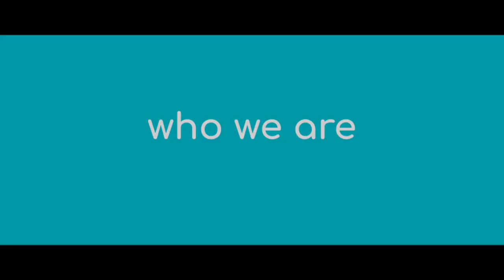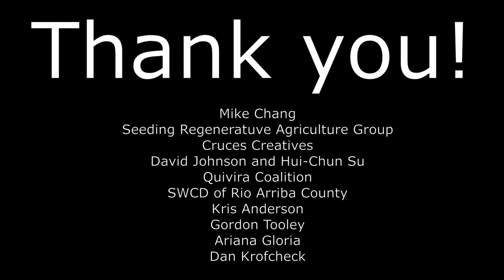2020 Keyline Design of the Larga Field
Here we summarize our work toward implementing Keyline Design™ on one of our fields.

We would like to continue this work on other land.

Bootstrapping our keyline design project was a process of designing, iterating, and learning. In the beginning, we knew we wanted to apply keyline design to 15 acres, but we were unsure how to start. Gordon Tooley, who does this type of work, encouraged us to build our own yeoman’s plow. He described to us how when he first started he started with a small ripper and modified it until it was an acceptable substitute for a yeoman’s plow. So we concentrated first on creating our modified plow.

We discussed our goal to create our own yeoman’s plow to a group we are a part of called the Seeding Regenerative Agriculture group. This group makes use of grant funding provided by Thornburg Foundation and provides funding and resources for turning rancher’s ideas into reality. The group was excited and we created a plan. We started by personally purchasing a 3 tooth ripper that we found on Craigslist. We then took the ripper down to Las Cruces and the Seeding group added yeoman’s plow tips to the ripper teeth and created a bioreactor injection system to inject bioreactor extract into the rip lines. The grant was instrumental in getting the creation of our yeoman’s plow done this season. It’s hard to overstate the benefit of going from an idea to reality with such financial and fabrication support provided by the Seeding group.

With our yeoman’s plow created, we then turned our attention to the problem of deciding where exactly to pull the plow. We started by reading P.A. Yeoman’s books on the subject and watching the youtube videos of the Regrarians and Darren Doherty. We knew we needed a sense of the topography of the land. Our friend, Kris, told us how we could create an elevation/contour map of the field using our drone. We flew our drone and uploaded the images to an online service called Maps Made Easy. This created a fairly detailed elevation map. We then learned how to use QGIS to create the contour lines. The next problem was how to accurately translate the map to the field. We researched and purchased a GPS device, loaded to map to the device, and quickly discovered that the GPS would not be accurate enough for our needs. (We later found out the GPS device was accurate enough but our map was not accurately georeferenced) In a moment of slight desperation, we tried to use a water level as a method to determine a contour without using a map. This method was abandoned quickly.

Finally, our friend Mike Chang reached out because he had seen what we had been up to on social media. He had the mapping, GPS equipment, and know-how that we needed. A work weekend was scheduled and we were able to create an accurate map, design the lines where we wanted to run the plow, mark those lines accurately on the field, and pull the plow on those lines. We found the method was very useful to visualizing the ‘big picture’ of the design. Creating the design on the map was useful to naturally incorporate our overall goals and my historical knowledge of how water behaves on the landscape.

With our new accurate map, we started to pull our yeoman’s plow and quickly learned some lessons:
- Our original injection design used an electric pump. We found this to create too much pressure and removed the pump so that the whole system simply worked off gravity.
- The knock on yeoman’s plow tips may come off if not secured.
- Pulling the plow on curves results in increased pressure on the plow shanks. We broke one off via u-bolt failure.
- An easy way to make bioreactor extract Is to wrap bioreactor material in a large straining bag and to dunk the bag in the water tank. This resulted in a thick brown liquid.
- A good map is powerful.
- A good map takes the right technology and time, but is worth it.

December 2023 - Updates:
Hello. I just wanted to quickly update with some observations we have had in the last couple of years. We would like to make another video on updates, but we haven't gotten to it because we are working on our homestead.
- The year after this video was made, we worked on getting irrigation to the field
- The rips closed very quickly. Most likely due to our high clay content soils
- The land was less compacted where we ran the plow and soaked in water better
- Our seeding was not successful. We are now trying to broadcast seed after irrigation events. We believe the soil needs to be wet.
- The plow needs to be run every year on the same paths for best results
- Main thing. It is worth it and requires continuous, annual running of the plow for best results